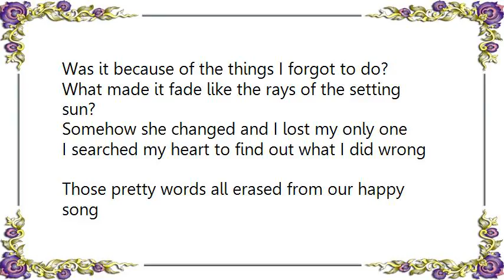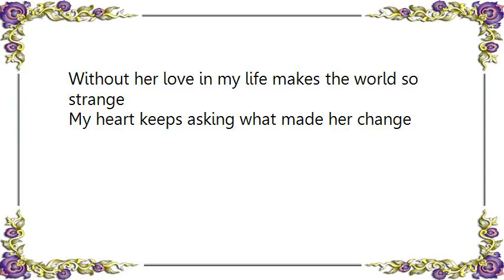Hank Thompson - What Made Her Change Lyrics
[Lyrics Hank Thompson - What Made Her Change]
What made her change from my love to my used to be?
What made her wake from a dream that was only me?
Her last goodbye in my heart will forever ring
She walked away and there went my everything

What made her change from my love to somebody new?
Was it because of the things I forgot to do?
What made it fade like the rays of the setting sun?
Somehow she changed and I lost my only one

I searched my heart to find out what I did wrong
Those pretty words all erased from our happy song
Without her love in my life makes the world so strange
My heart keeps asking what made her change